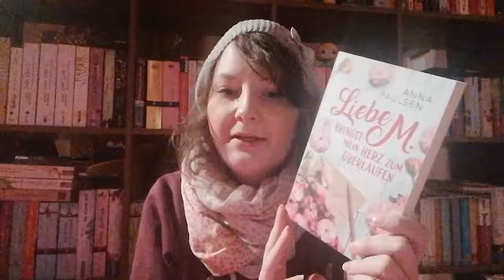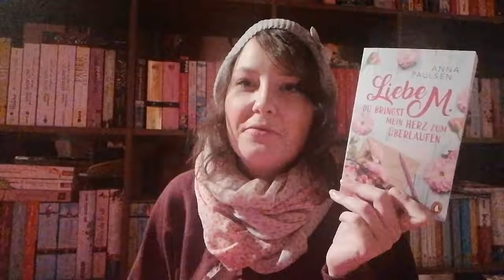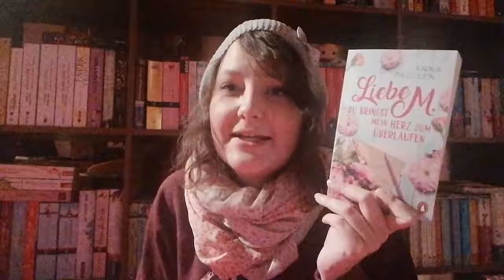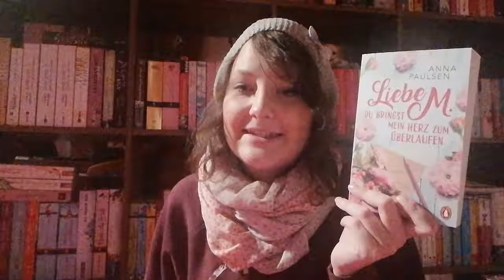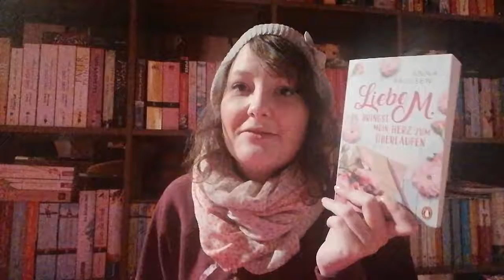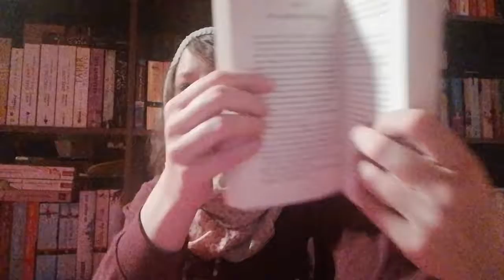Liebe M/ Rezi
Werbung da Markenerkennung,selber bezahlt

Buch:

Liebe M : *